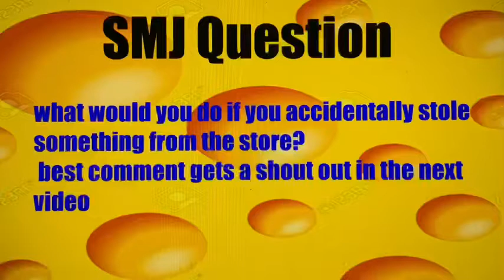SMJ movie: chef Pee pee’s cheesy problem